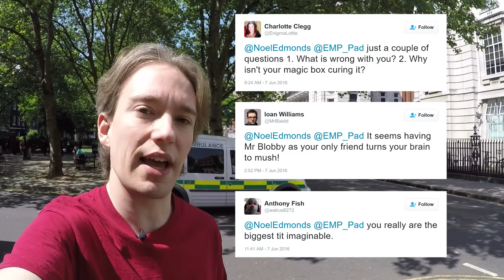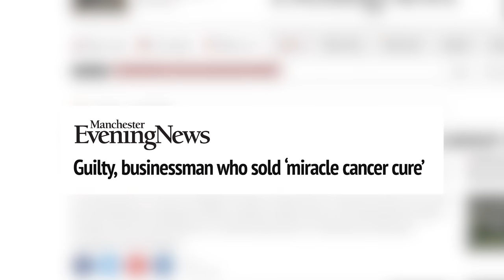Why You Can't Advertise Cancer Cures In Britain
This week, TV star Noel Edmonds endorsed the "EMP Pad". He said it could help with cancer -- and the company behind that claim denied it right away. Here's why. (Pull down the description for a full bibliography!)

This was written with help from Jonty (@jonty), who helped me deal with the fact that, sometimes, blanket skepticism's not the right approach...

JOURNAL ARTICLES:

Barbault, A., Costa, F., Bottger, B., Munden, R., Bomholt, F., Kuster, N. and Pasche, B. (2009). Amplitude-modulated electromagnetic fields for the treatment of cancer: Discovery of tumor-specific frequencies and assessment of a novel therapeutic approach. J Exp Clin Cancer Res, 28(1), p.51.

Goodwin, T., McCarthy, M. and Dennis, R. (2005). Physiological And Molecular Genetic Effects Of Time Varying Electromagnetic Fields (TVEMF) On Human Neuronal Cells. Medicine & Science in Sports & Exercise, 37(Supplement), p.S163.

WEB SITES:

Emppad.com. (2016). PEMF - Pulsed Electromagnetic Field Therapy & Health. [online] Available [Accessed 9 Jun. 2016].

Cancer Act (1939). Available at legislation.gov.uk

NEWS ARTICLES:

Grady, D. (2014). Electrical Scalp Device Can Slow Progression of Deadly Brain Tumors. [Accessed 9 Jun. 2016].

Manchester Evening News, (2010). Guilty, businessman who sold ‘miracle cancer cure’. [online] Available [Accessed 9 Jun. 2016].

Sweetman, E. (2010). Cancer "healer" to pay thousands - court. [Accessed 9 Jun. 2016].

TV CONTENT:
Deal or No Deal (2009), Cheetah West Television / Channel 4
Noel's House Party (1997), BBC
Humira: Carpenter advert (2013)